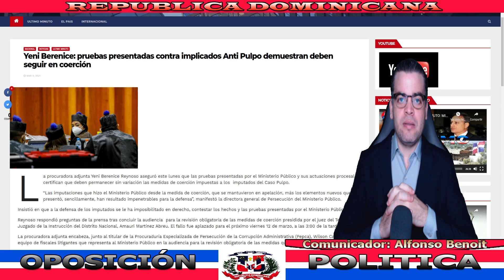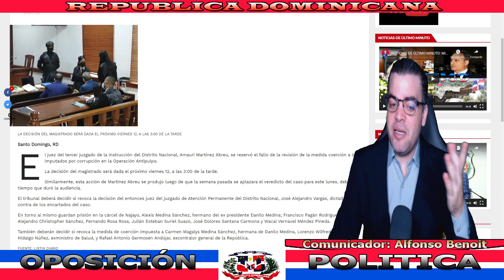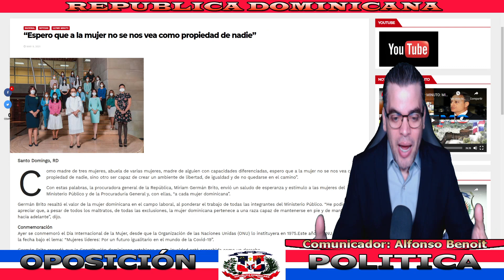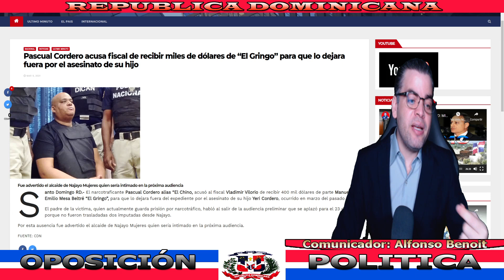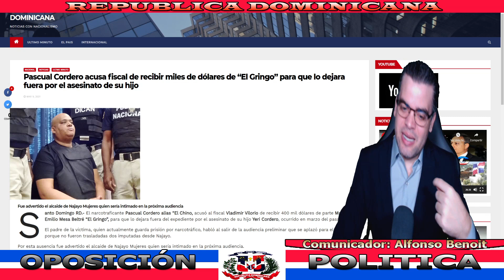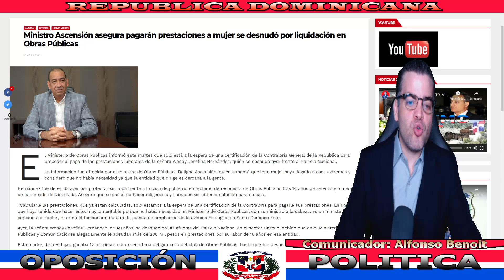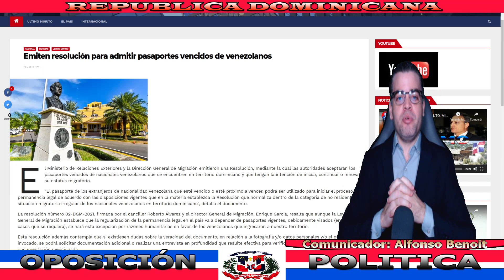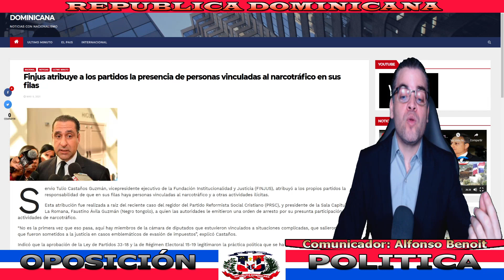NOTICIAS DE ÚLTIMO MINUTO: YENI BERENICE ASEGURA IMPUTADOS SEGUIRÁN EN PRISIÓN